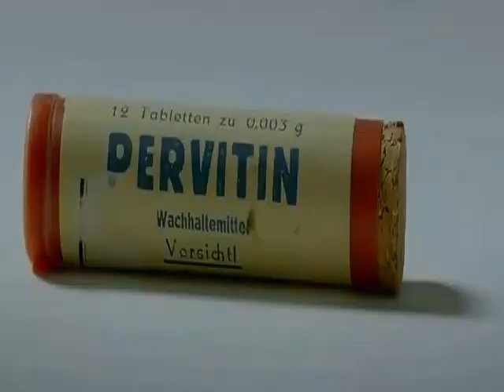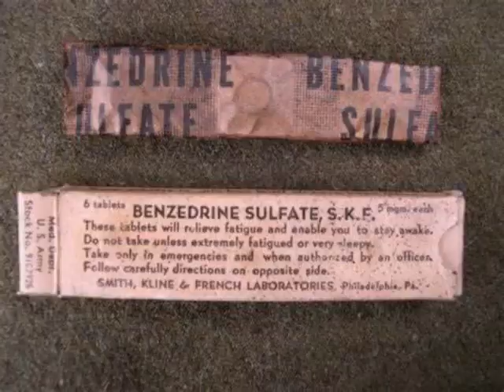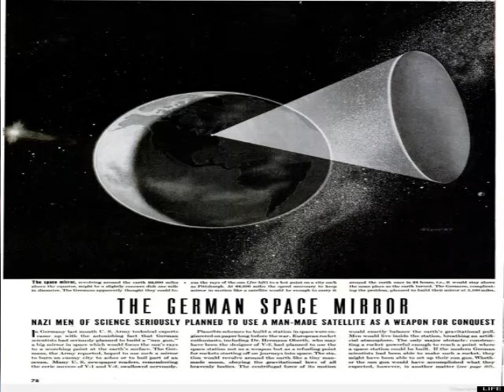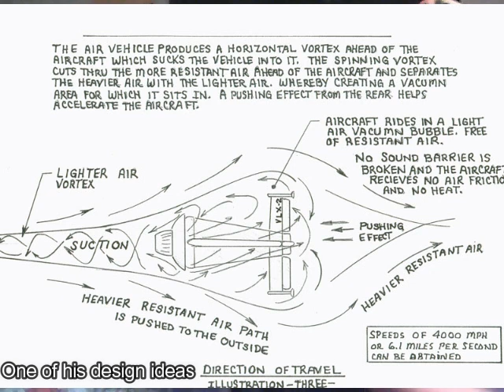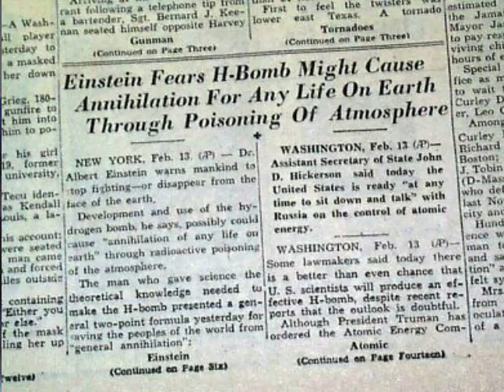Episode 14: Hitler's Secret Weapons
This week’s episode of Tainted Warriors discusses a brief overview of Hitler before diving into secrets of a few Nazi weapons that almost could have changed the outcome of World War II.

And we aren’t just on YouTube, though all full length episodes do get posted here solely at this time.